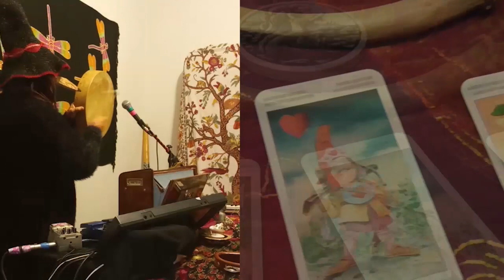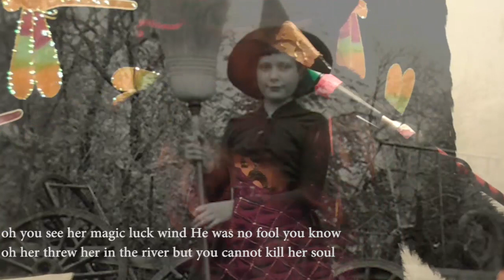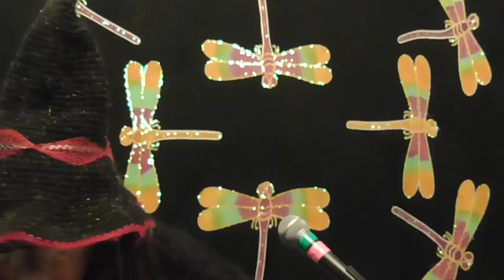The Witches of Kilkenny CYOAKHA GRACE LIVE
Live Looping from the Fig Farm, Portugal, Cyoakha Grace, solo looping & singing for Midsummer Fantasia Of Music, Dance And Magick ,a Live On Line Music & Dance Festival in UK but features dancers from around the world as well as singers performers & workshops. Solstice June 20 & 21 LIVE on Facebook

Cyoakha Grace has been writing singing & performing for almost 20 years, with Land of the Blind, Azigza, Projeck Ecolalia, Druid Sisters Tea Party & solo. A trance world singer mixing in exotic folk instruments layering up to ecstatic bliss topped by a haunting voice.